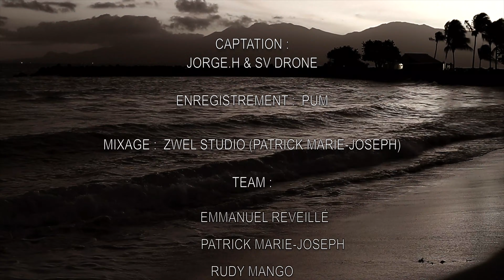BÈL BON BITEN " BILOUTE " 2021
CAPTATION :  JORGE.H & SV DRONE
ENREGISTREMENT :  PUM
MIXAGE :  ZWEL STUDIO (PATRICK MARIE-JOSEPH)
TEAM :
EMMANUEL REVEILLÉ
PATRICK MARIE-JOSEPH
RUDY MANGO